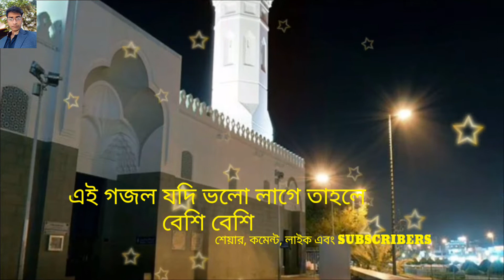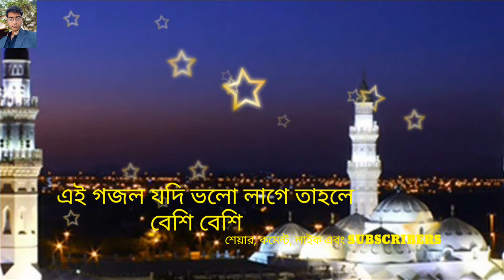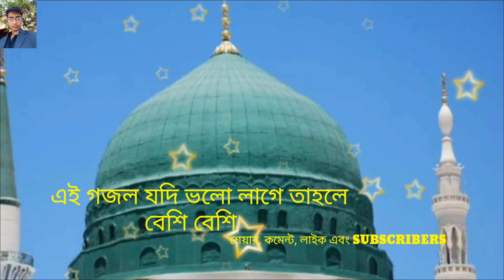অনেক সুন্দর গজল-চলো নবীজির জান্নাতে মদিনায় যাই-Bengali ghazal